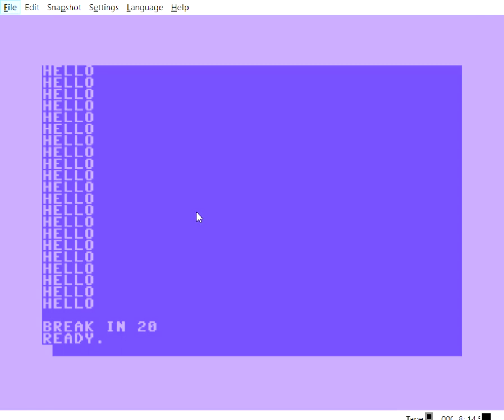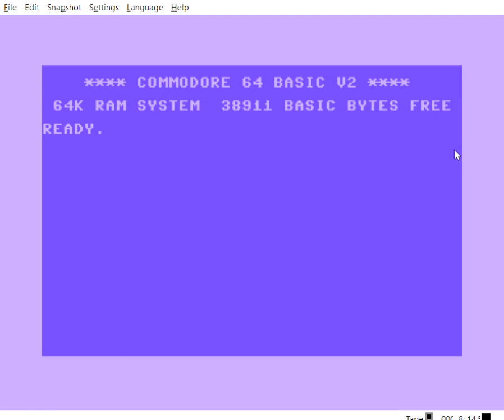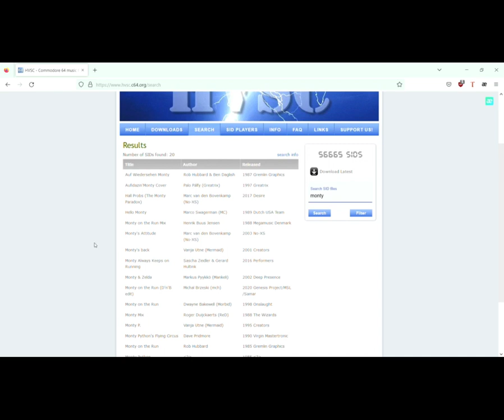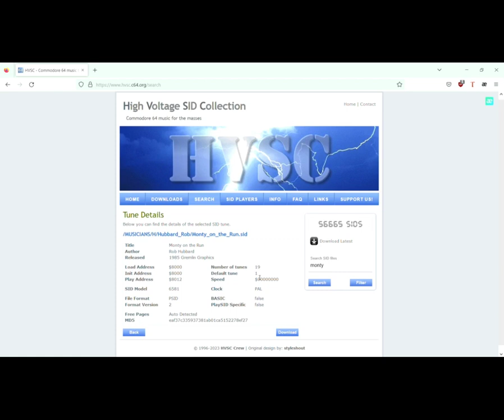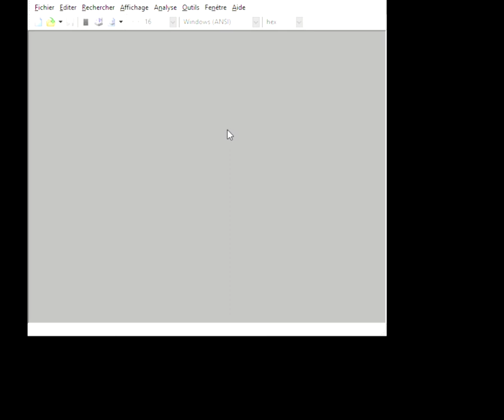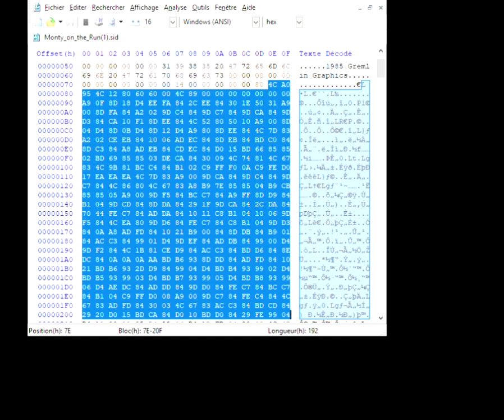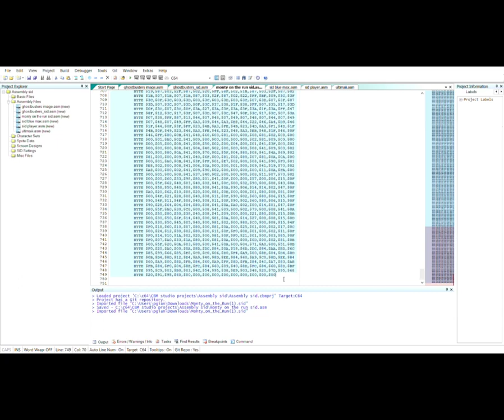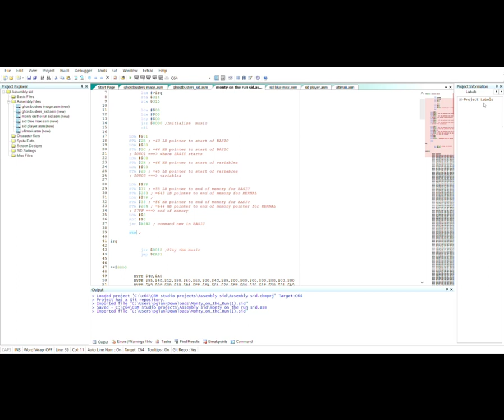SID, IRQ et BASIC sur Commodore 64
Dans cette vidéo, je vous présente très rapidement comment les fichiers SID sont structurés et comment les utiliser dans un environnement BASIC grâce à une routine de gestion des IRQ en assembleur.
Voici la routine. N'oubliez pas de remplacer par des chevrons, signe_inférieur et signe_supérieur:
*=$C000 ; start 49152
SEI
LDA signe_inférieur IRQ ;
LDX signe_supérieur IRQ
STA $314
STX $315
LDA #$00
LDX #$00
LDY #$00
JSR $8000 ; initialize  music
CLI
LDA #$01
STA $2B ; =43 LB pointer to start of BASIC
LDA #$08
STA $2C ; =44 HB pointer to start of BASIC
; $0801 === where BASIC starts
LDA #$08
STA $2E ; =46 HB pointer to start of variables
LDA #$03
STA $2D ; =45 LB pointer to start of variables
; $0803 === variables
LDA #$FF
STA $37 ; =55 LB pointer to end of memory for BASIC
STA $283 ; =643 LB pointer to end of memory for KERNAL
LDA #$7F ;
STA $38 ; =56 HB pointer to end of memory for BASIC
STA $284 ; =644 HB pointer to end of memory pointer for KERNAL
; $7FF === end of memory
LDA #$0
ADC #$0
JSR $A642 ; command new in BASIC
RTS ;
IRQ
JSR $8012 ;Play the music
JMP $EA31
*=$8000
BYTE XXXX